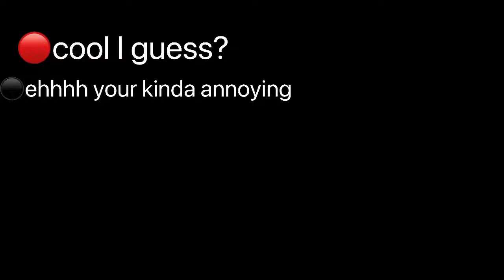What do you think of me? (Honest opinions thanks :) )